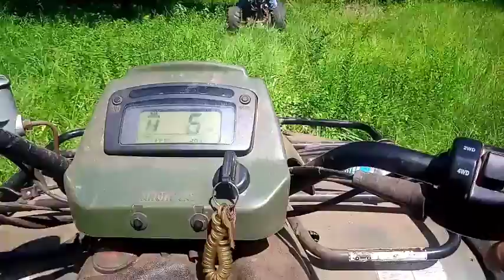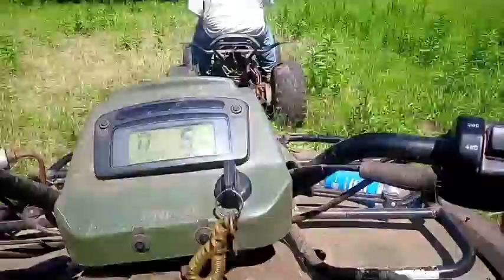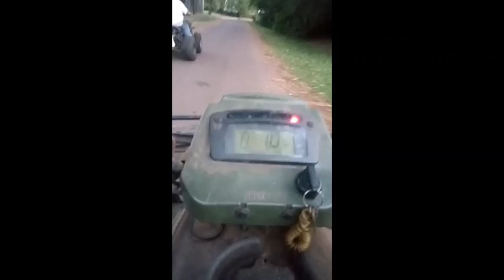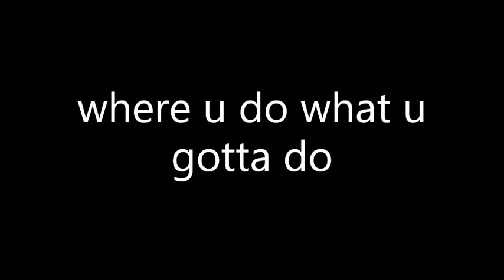out having fun with project wheeler + WE SHOOT FLAMES